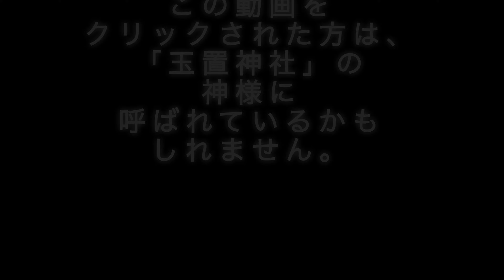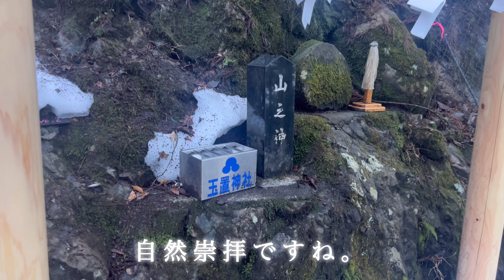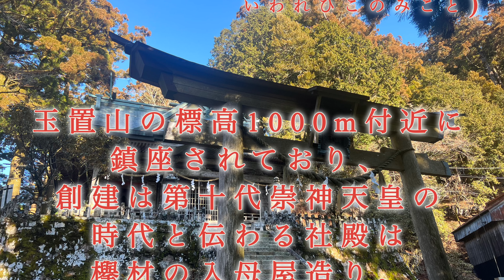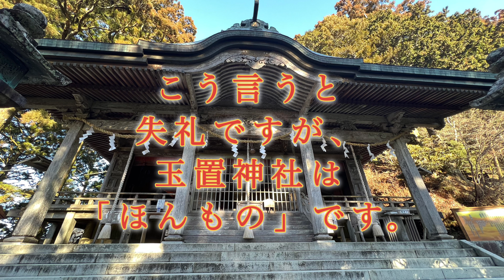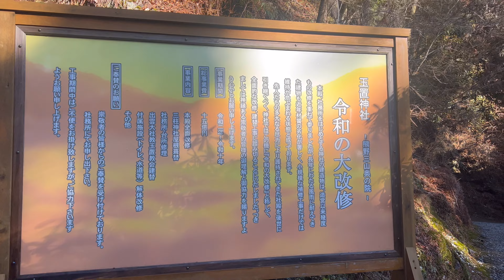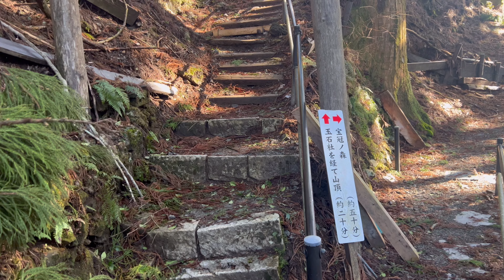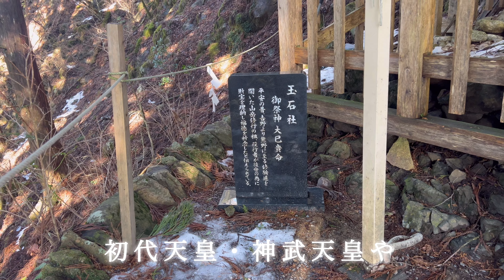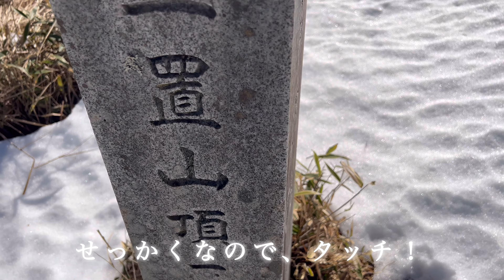【スピリチュアル】玉置神社→玉置山頂まで軽登山 ご縁が結ばれている歓迎のサインとは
冬の『玉置神社』参拝動画です。
神様現象連発で情報量も多く入れましたので時間の長い動画となりました。
この動画をみて玉置神社へ行きたくなったなら、それはご縁であり玉置の神様が呼んでいるのかもしれません。
是非ご参拝に上られることをお勧めします。

動画ご視聴頂きまして
ありがとうございました。(￣^￣)ゞ

○玉置神社
〒647-1582
奈良県吉野郡十津川村玉置川1番地

・BGMは「甘茶の音楽工房」様よりフリー素材をお借りしています。↓↓↓

次回も神社仏閣をメインとした
観光案内を発信していきますので、
お楽しみください。m(_ _)m